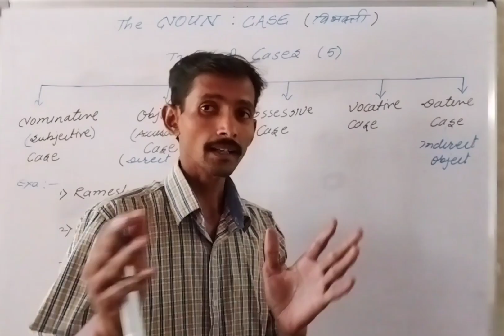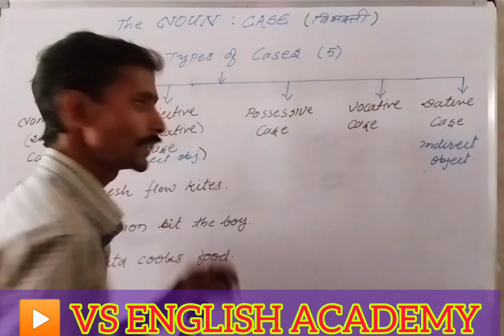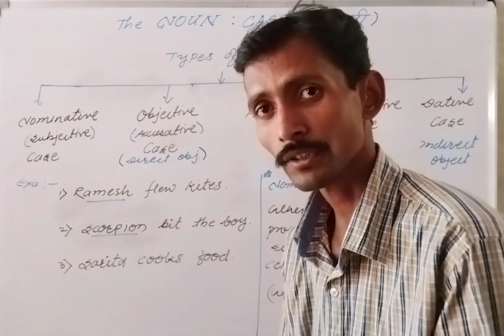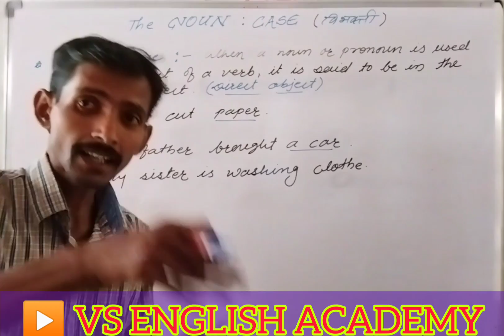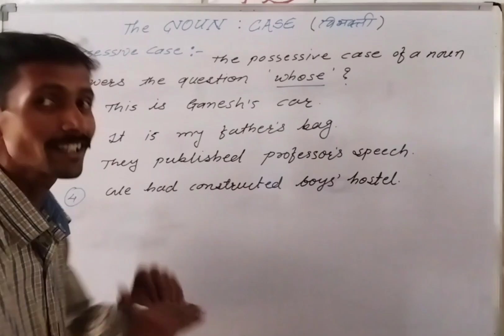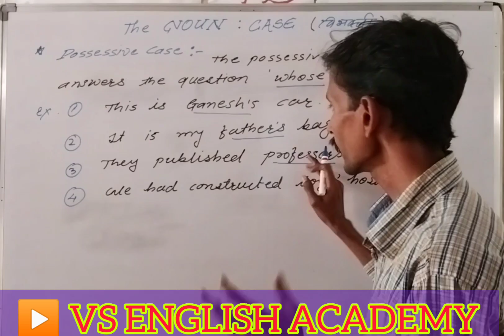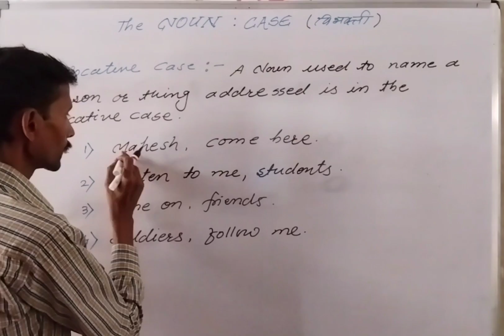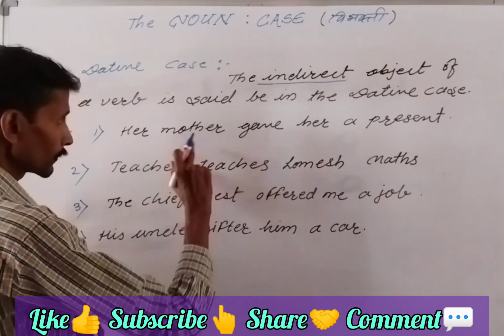Cases/ Noun - Cases/ Nominative, Objective, Possessive, Vocative & Dative/ English Grammar Cases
Prof. Mr. VINOD SIR🔥👍🏻✌🏻✨
Let's learn... 💥💥
ENGLISH GRAMMAR
Link👇🏻

Daily ENGLISH GRAMMAR
Daily Motivational Quotes
Daily Gk

Visit👉 fallow👉 Learn👉 like👉 comment👉 share